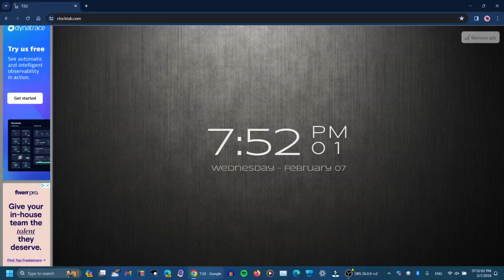Time video (almost 8:00pm on 2/7/24)